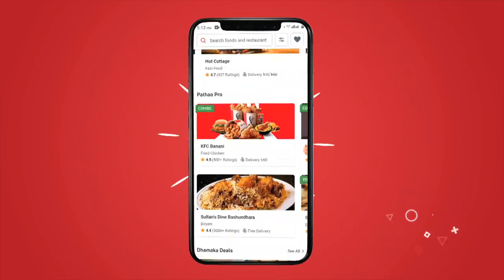Pathao Food | Joss Deals 3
Campaign: Pathao Food Joss Deal
Client: Pathao

Agency: CarrotComm
ECD: Saiful Azam Chowdhury Mukul
Client Services Director: Tasneem Zaria
Head of Strategic Planning: Nawazul Kabir
Manager, Key Accounts: Md. Masbaho Uddin
Assistant Manager, Key Accounts: Shafayet Shahnoor
Creative Manager: Snehashish Chakrabarty Ovi
Art Director: Ahsan Habib Herok
Manager, Strategic Planning: Shahzan Ehsan
Senior Graphic Designer: Shafayet Hossain Tamal
Senior Visualizer: Muhaiminul Gani
Copywriter: Al Chemy

Director: Iftakhar Ahmed Oshin
Executive Producer: Sayeed Shahed
DOP: Parbot Raihan

1st Assistant Director: Rakibul Islam Rifat
Assistant Director: Abid Hasan, Shakil Mahmood
Intern AD: Shah Galib Azad

Post Production Supervisor: Rakibul Islam Rifat
Edit: Istiak Ahmed Masud
Grade: Chinmoy Roy

Sound Studio: Shobdo
Sound Design: Anik Ahmed

CGI Artist: Alos Tokai
Storyboard: Shuvro

Artist: Sunerah Binte Kamal, Yash Rohan

Art Director: Aditya Kumar Prangon
Costume: Farzana Zarren Eva
Gaffer: Akher
Makeup Artist: Rajon Zx
Makeup Assistant: Rayhan

Voice Over: Adnan Adib Khan

Office Accounts: Imam Hossain
Production Manager: Kabir
Office Assistant: Ratul